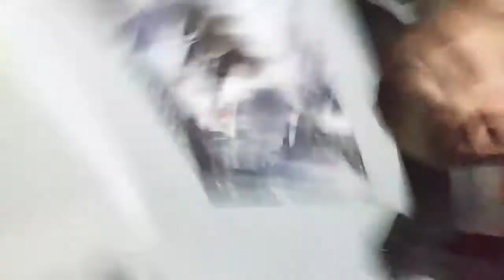Our night in Seatle